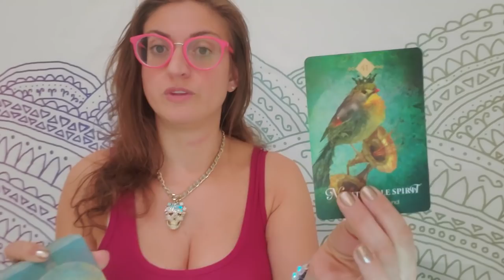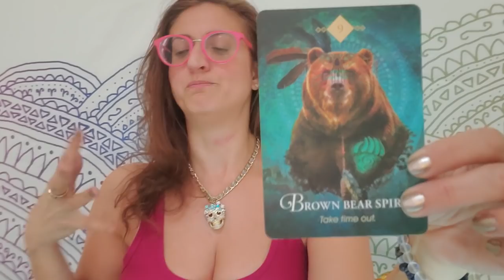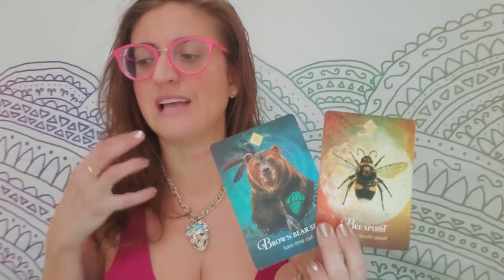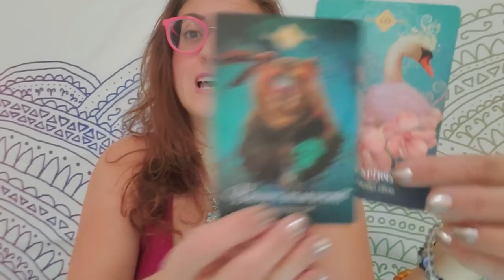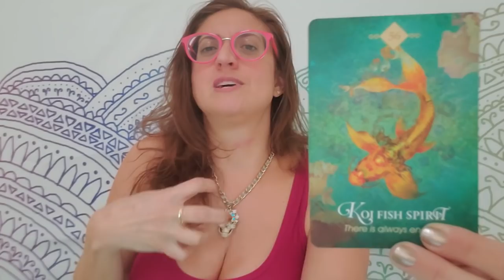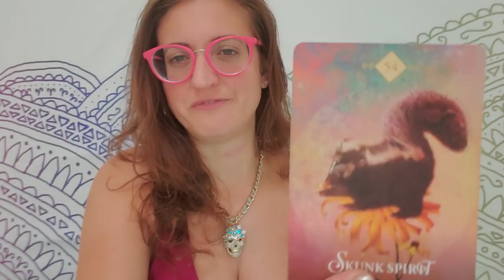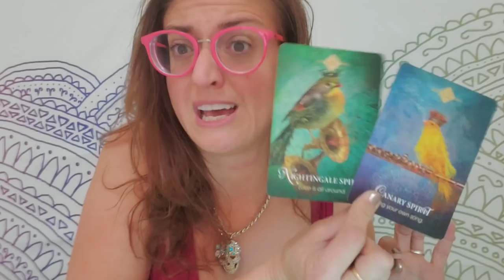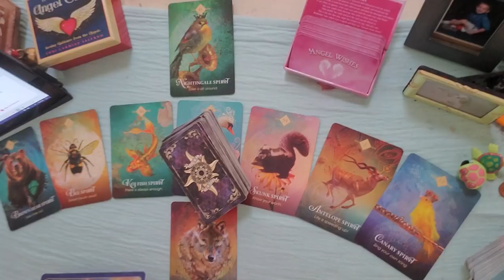♒ Aquarius: You're not gonna want to believe this, but your prayers just got answered ♒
Aquarius: Weekly Oracle and tarot card reading from Born without Boundaries for the week Ahead